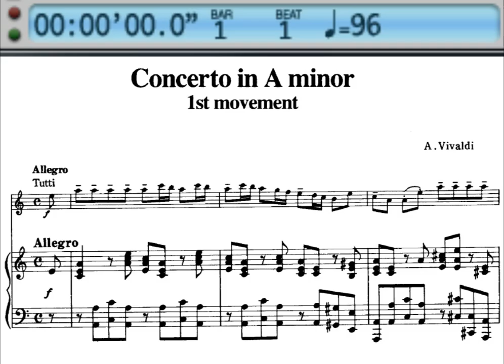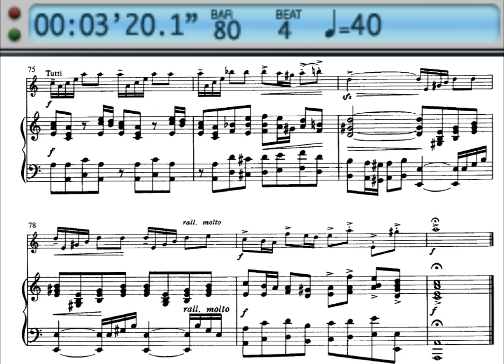A. Vivaldi- Violin concerto in A minor, RV 356 mov.1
This is an accompaniment for the first movement of violin concerto composed by Antonio Vivaldi in A minor.
Suzuki violin school volume 4 - song no. 4